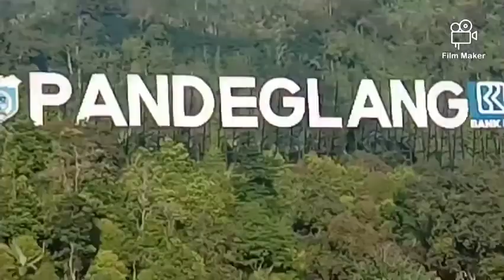Landmark Pandeglang bikin penasaran.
Land mark pandeglang bikini penasaran, dalam video Kali ini admin dapet kejutan Dari pengunjung.
Mereka rata rata datang ke Kadu engang gunung karang ini Karena penasaran.
Ternyata pengunjung yang datang kebanyakan Dari jauh.
Selamat menyaksikan.